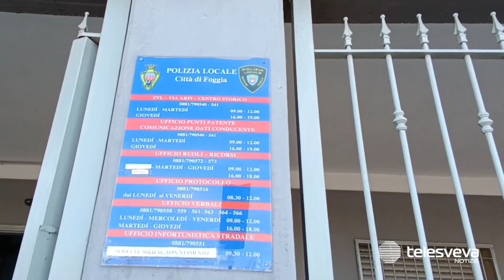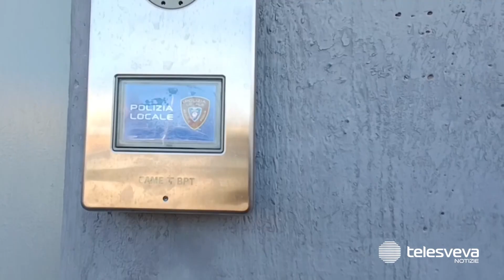Foggia, la nomina del nuovo Comandante della Polizia Locale finisce all’Anac: “Dubbi di legittimità”